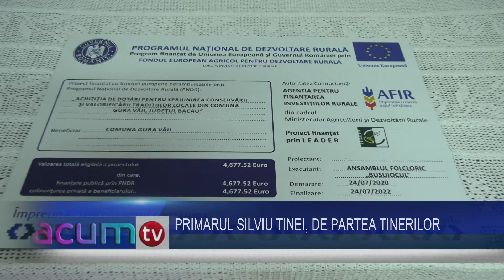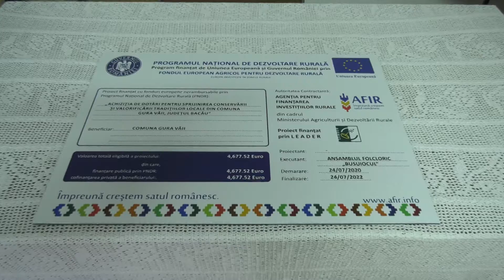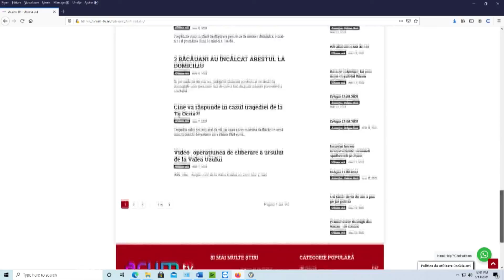STIRI 07 08 2021